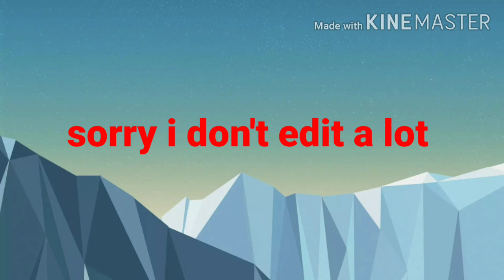My restaurant part 1